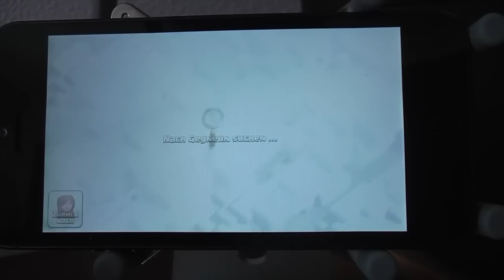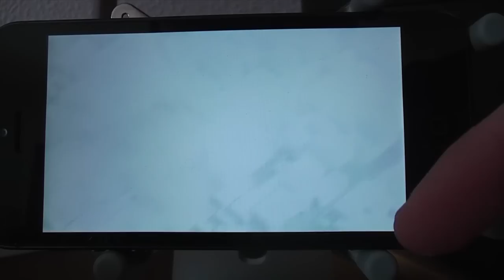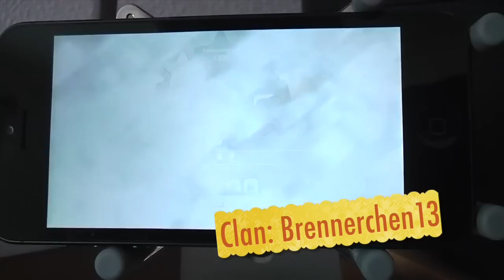Clash of Clans: Angriffstipps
Meine Ausrüstung:
► Mein iPhone
► Meine Hülle
► Mein iPad
► Meine Hülle

Abo? Danke, werdet es nicht bereuen!

In meinen Let's Plays, Updatevideos und Infovideos rund um Clash of Clans versorge ich euch regelmäßig mit allen wichtigen News, Tipps und Tricks und vielem mehr zu diesem genialen Spiel für iPhone und iPad!
Gerne könnt ihr mir auch auf meiner Facebook-Fanpage folgen, um stets über neue Infos, Updates und Videos informiert zu werden!